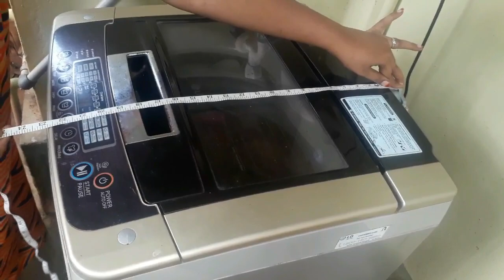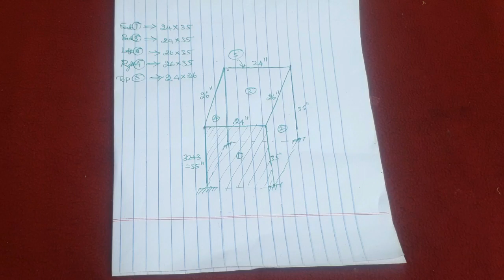Washing Machine cover stitching in Tamil | Easy DIY washing machine cover stitching in 10 minutes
Washing Machine cover stitching in Tamil

Hi friends!
Welcomeback to Hasifashion. This is a simple and quick DIY at home. The cloth taken to stitch washing machine cover is either old saree or new fabric of 3m size. It is very easy to stitch and spend less time for stitching this cover.